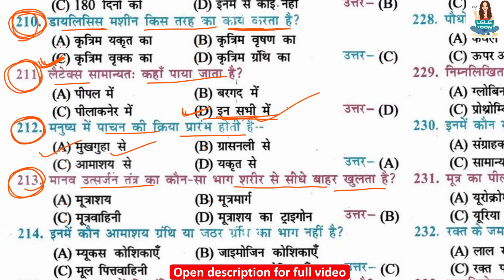मानव उत्सर्जन तंत्र का कौन-सा भाग शरीर से सीधे बाहर खुलता है? | Which part of the human excretory sy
class 10th biology full objective question मानव उत्सर्जन तंत्र का कौन-सा भाग शरीर से सीधे बाहर खुलता है? | Which part of the human excretory system opens directly to the outside of the body? | maanav utsarjan tantr ka kaun-sa bhaag shareer se seedhe baahar khulata hai?